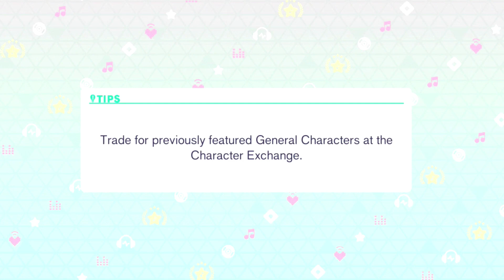Hatsune Miku: Colorful Stage! - Worldwide Wander (Master / A-Rank, Full Combo)